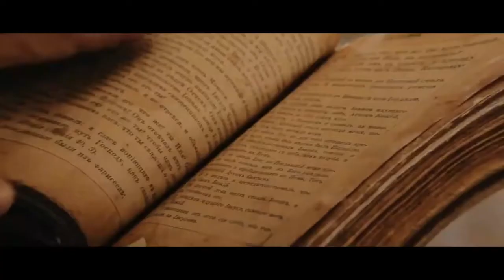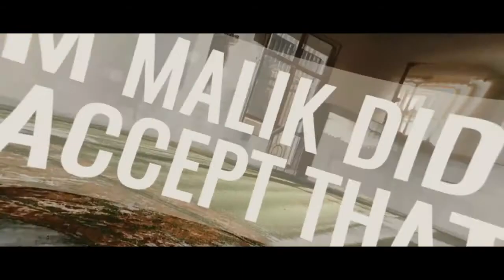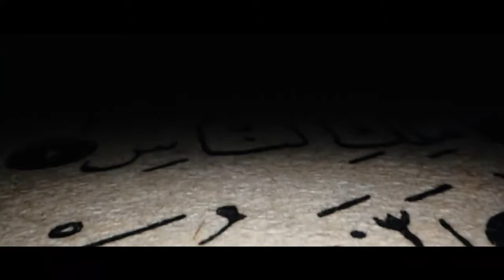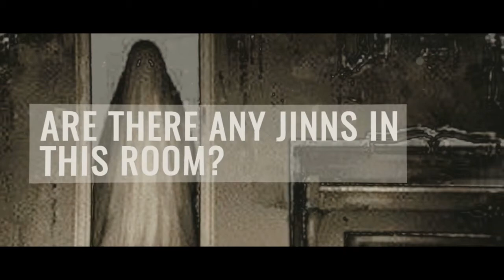Can A Jinn And Human Have A Baby